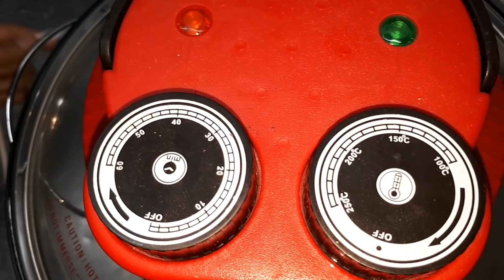# หม้ออบลมร้อน ชิฟฟ่อนกาแฟนมสด เนื้อเด้งๆนุ่มๆหอมละลายในปาก เอาใจคนชอบกาแฟ ไม่ง้อเตาอบ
ชิฟฟ่อนกาแฟนมสดเนื้อเด้งนุ่ม หอมละลายในปาก
 @ส่วนผสมไข่แดง
1:ไข่แดง(เบอร์2)  3 ฟอง
2: น้ำตาลทรายป่น  40 กรัม
3:แป้งเค็ก 80 กรัม
4:ผงฟู 1ช.ช
5:ผงกาแฟ 2 ช.ต
6: น้ำมันพืช 35 กรัม
7:นมสด 60 กรัม หรือจะใช้น้ำเปล่าแทนก็ได้
8:กลิ่นกาแฟ1/2 ช.ช หรือ ไม่ใส่ก็ได้
@ส่วนผสมไข่ขาว
1:ไข่ขาว(เบอร์2)  3 ฟอง
2: น้ำตาลทรายป่น 35 กรัม
3: น้ำมะนาวสด 1/2 ช.ช

@ข้อแนะนำ นะคะ ควรที่จะใช้กระดาษไขรองอบนะคะเพื่อง่ายต่อการแคะออกนะคะ
 @ขั้นตอนการอบ นางใช้หม้ออบรมร้อน อันดับแรกนางวอมเตาที่175 องศา 20นาทีก่อนอบ
@ อบรองน้ำ ใช้ไฟที่150องศา เวลา40นาที  สำหรับถาด1ปอนด์
ต้องบอกก่อนนะค่ะว่านางก็ไม่ได้เก่งอะไร เพียงแต่นางชอบและรักในการทำอาหารต่างๆ เป็นความชอบล้วนๆ
ขอขอบพระคุณทุกๆท่านที่สละเวลาเข้ามาชมคลิปนะคะถ้าชอบก็ทำตามได้นะคะถ้าไม่ชอบก็ เป็นกำลังใจให้นางอยู่ห่างก็ได้นะคะ ขอบพระคุณทุกๆท่านค่ะ